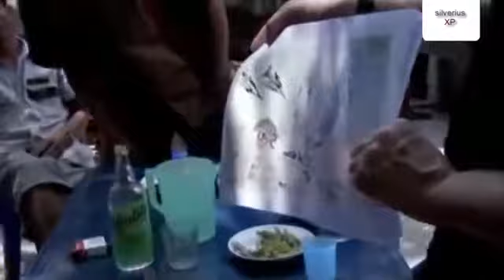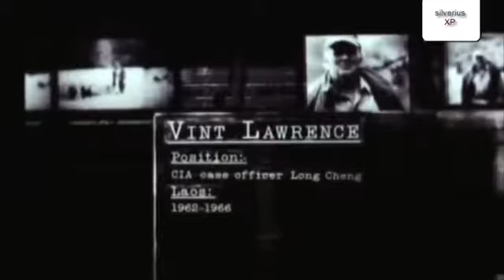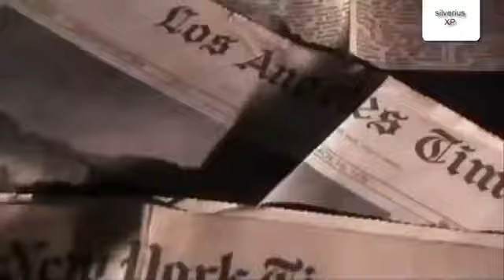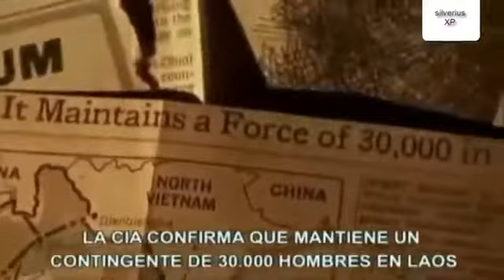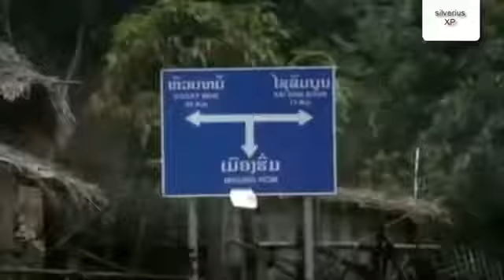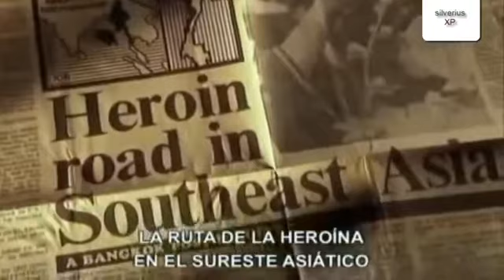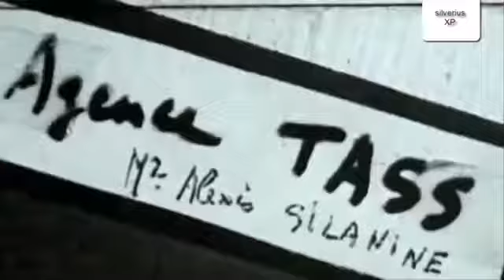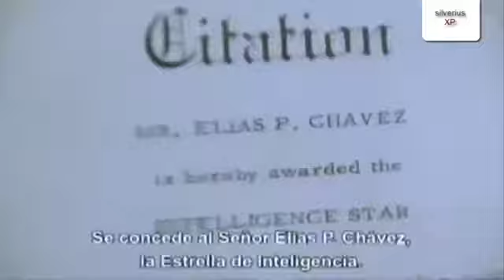Laos, la guerra secreta 1953 1969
Documental em Español.

La lucha de Fred Branfman para que se sepa la verdad sobre las masacres de EEUU en Laos: ocho bombas por minuto durante nueve años

Este documental relata la dramática historia y el coraje del pueblo de Indochina que en tres décadas afrontó varias guerras: contra el colonialismo francés, frente a la invasión japonesa.

The Laotian Civil War (1953--75) was a fight between the Communist Pathet Lao (including many North Vietnamese of Lao ancestry, and the Royal Lao Government in which both the political rightists.